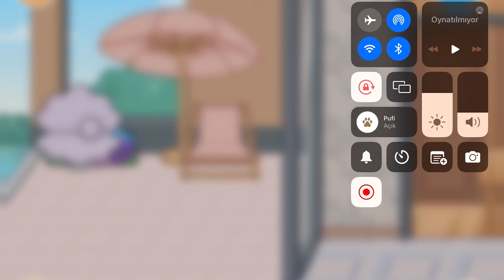Toca Boca Life World - HUS Store Satın Aldım Part 3